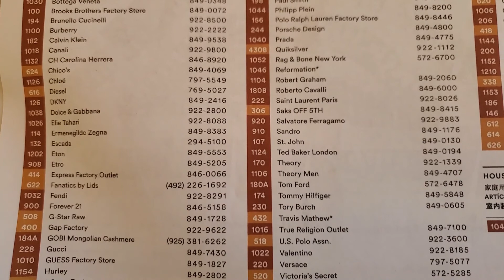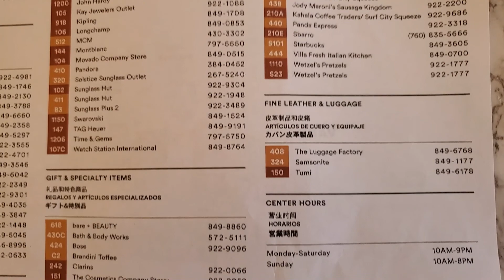Desert Hills Premium Outlets Cabazon CA Riverside Shopping Center Morongo Casino Cabazon Outlets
Desert Hills Premium Outlet 48400 Seminole Dr Cabazon CA 92230 is closed to Morongo Casino and Cabazon Outlets.  Upscale outdoor shopping center featuring high-end designer fashion outlets like Gucci, Burberry, Coach, Polo Ralph Lauren, Calvin Klein, Nike, Baily, Levi’s, Versace, Jimmy Choo, Prada, plus casual dining within driving distance to LA.  A good shopping center choice for Casino Vacation destinations around Palm Springs area.
During Covid-19 outbreak, Stores are limiting the number of shoppers at one time, customers must wear face covering and keep social distance. Restaurants only have Take-out and Delivery services without dining in. Customers must wear face covering and keep social distance to order meals.